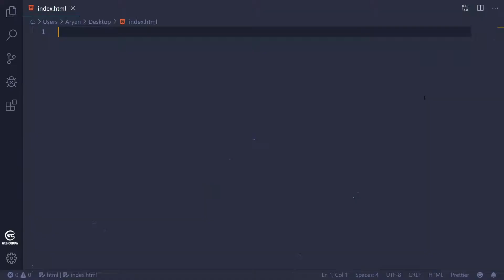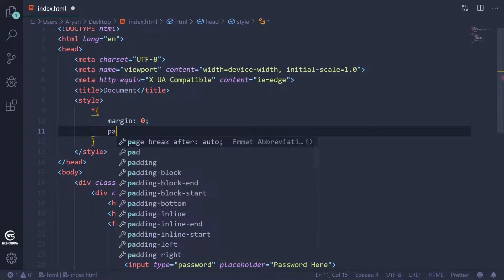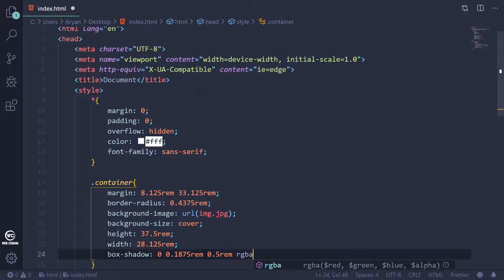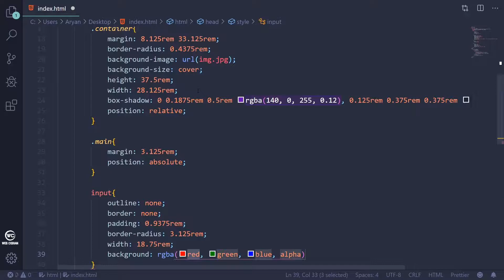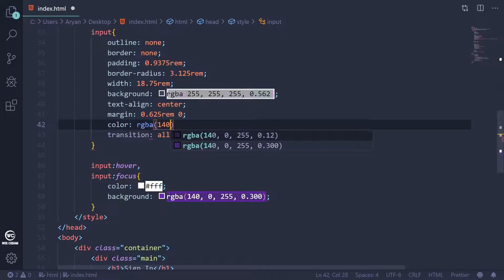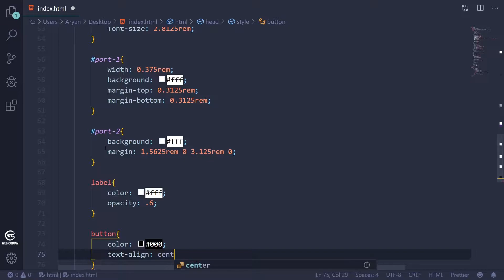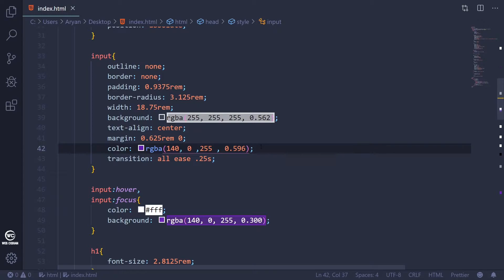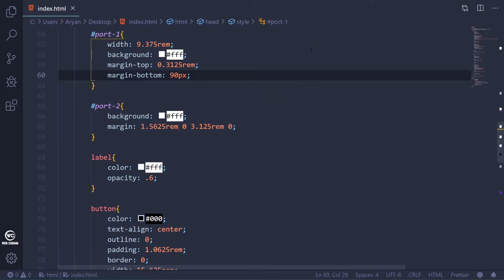How to create simple sign in page HTML5, CSS3 || WEB CODIAN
In this tutorial, you will be going to learn how you can create simple sign-in page using HTML5 and CSS3.

Helping you learn how to make the web, and make it look good while you're at it.

Web Codian is a channel where you can find lots of information related HTML & HTML5, CSS & CSS3 ,Web designing & Web development . We have all the solutions and the best information you are seeking so you can have better-updated solutions to your problems. Hope this website design Channel will grow your knowledge and skills day by day.